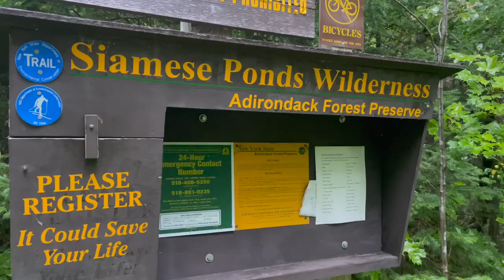Hulksock Soaks: Siamese Ponds Wilderness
Just a pleasant walk in the summer rain on a quiet trail in the Siamese Ponds Wilderness of the Adirondacks